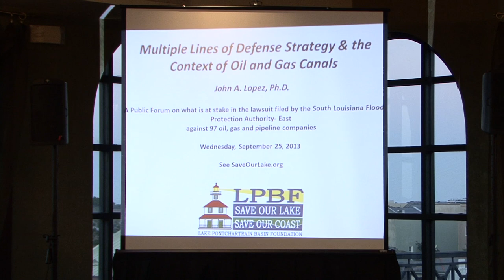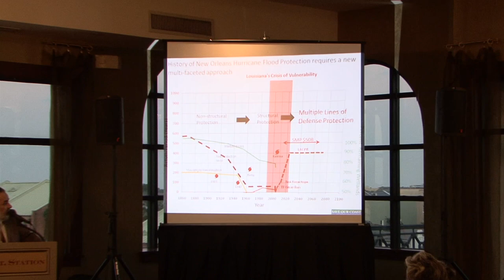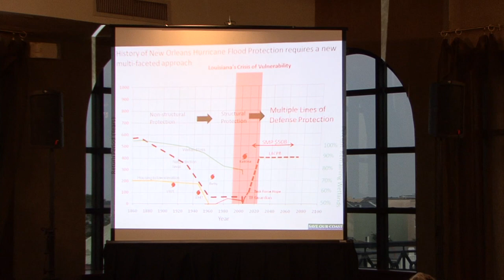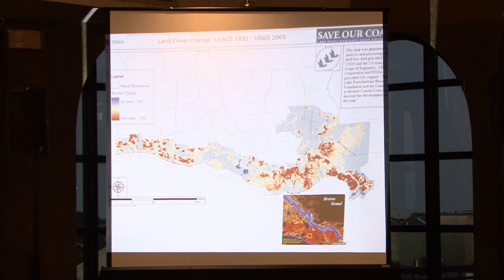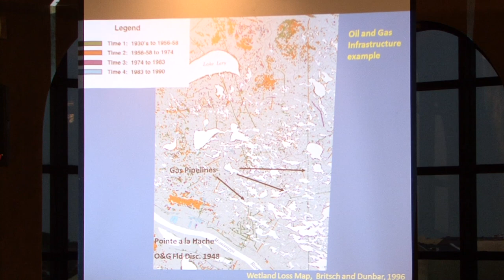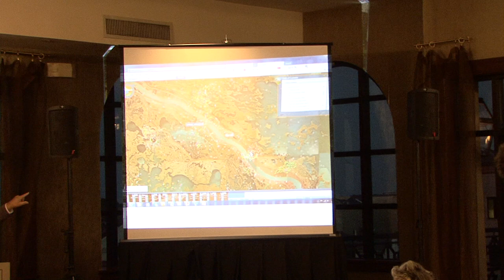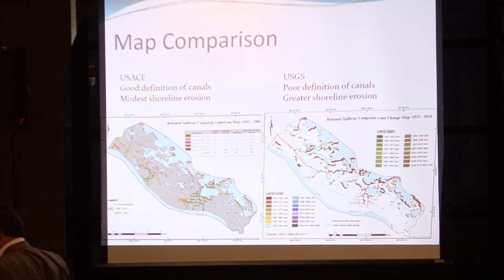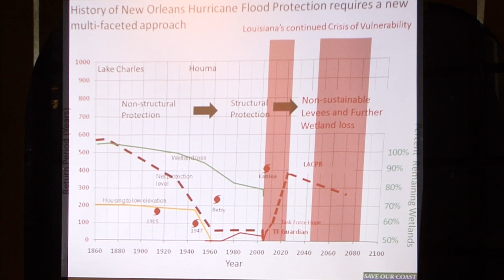John Lopez, Ph.D.: Oil and gas exploration & coastal wetlands loss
John A. Lopez, Ph.D., is the Coastal Sustainability Program Director for the Lake Pontchartrain Basin Foundation, a non-partisan, non-profit environmental organization based in the New Orleans area. This is the presentation he delivered on the impact of oil and gas exploration activities in Louisiana's coastal wetlands at a public forum in New Orleans on Wednesday, September 25, 2013. The forum was co-hosted by the Independent Women's Organization (IWO) and the Eastern New Orleans Neighborhood Advisory Commission. The purpose of the forum was to discuss the lawsuit brought by the Southeast Louisiana Flood Protection Authority--East against 97 oil and gas companies for damages their work inflicted on Louisiana's coastal marshes that have contributed to the loss of wetlands that protect New Orleans and other communities from storm surge during hurricanes. Although invited, Governor Jindal's office refused to provide anyone to make the case against the levee board's lawsuit.